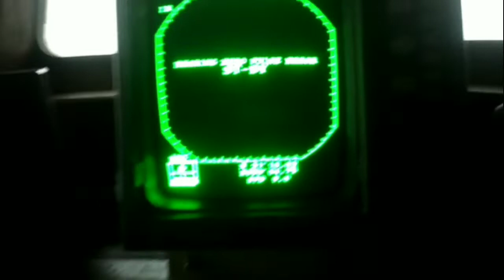Wonderful Ribbon Fish Catching and Processing skills in ship Catching Fish Big on The Sea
Big Catch Fishing Skills in Sea | Fish Processing Ship
Fishing Trawler Catching fish by net
Good weather at sea bay of Bengal fishing videos
amazing big fish catching vessel on the sea
Wonderful Ribbon fish catching Video in ship Bangladesh
amazing big catch fishing in the sea
Catching Fish Big on The Sea